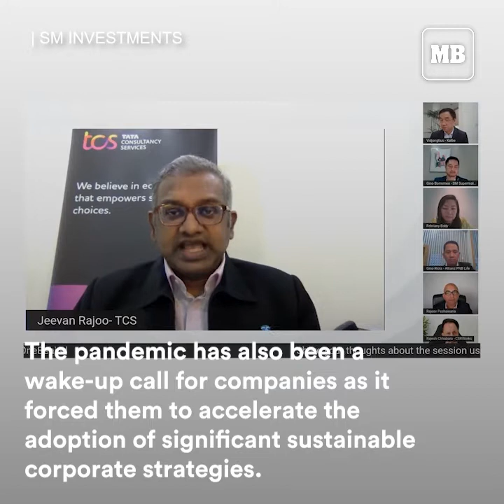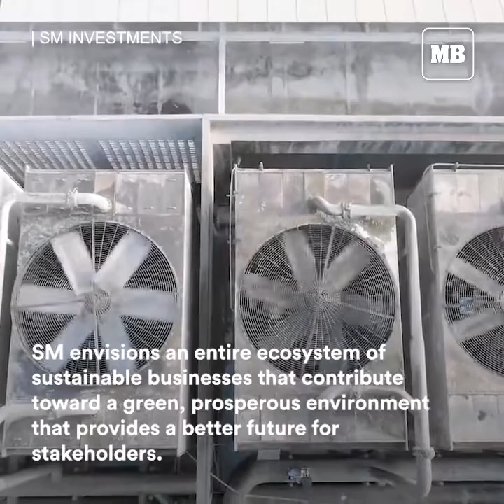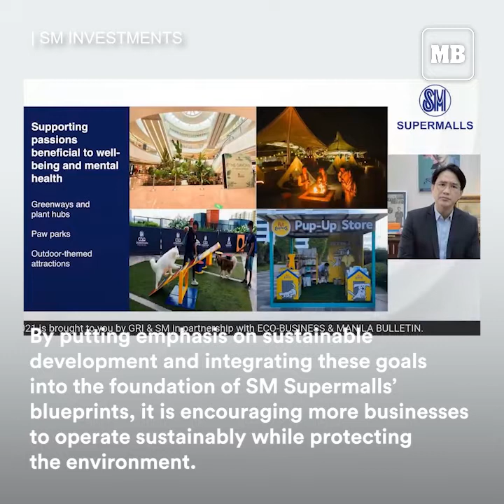Corporations feel growing public pressure for sustainability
The pandemic and the climate crisis are increasing the pressure on corporations globally, including the Philippines, to take accountability for their impact on the environment and push for sustainability efforts.

The ASEAN Sustainability E-Summit is a two-day event organized by SMIC in partnership with GRI, which is currently working closely with various stakeholders to promote the use of sustainability reports as an effective risk management tool that will help companies consider their current and future impacts on sustainability issues and communicate their sustainability performance.